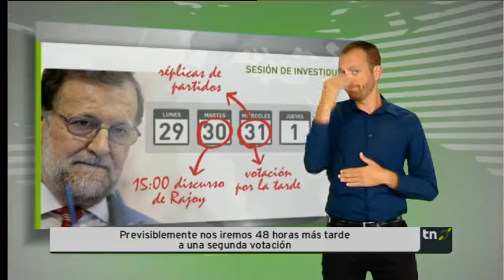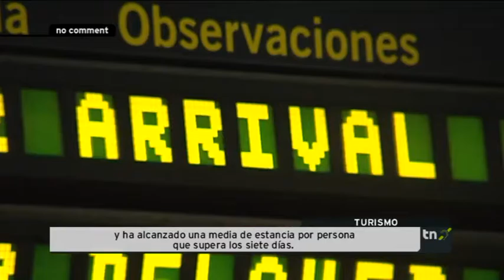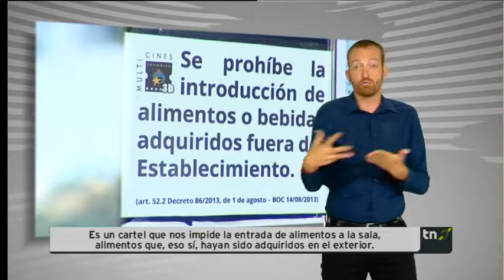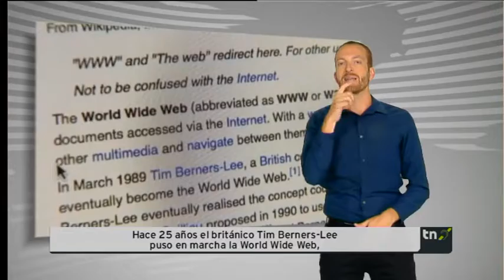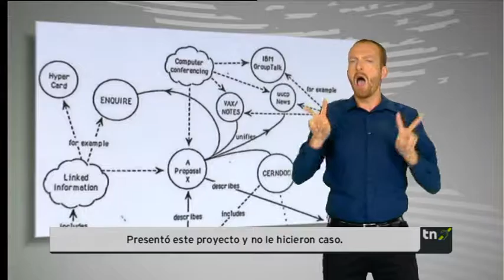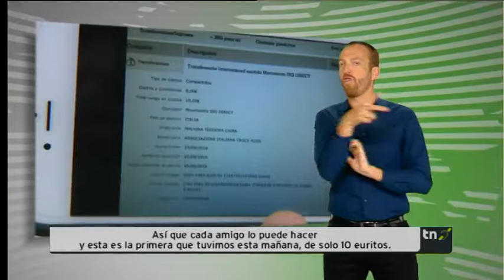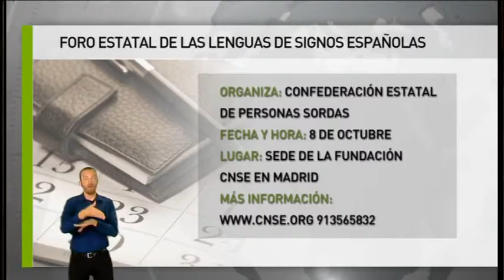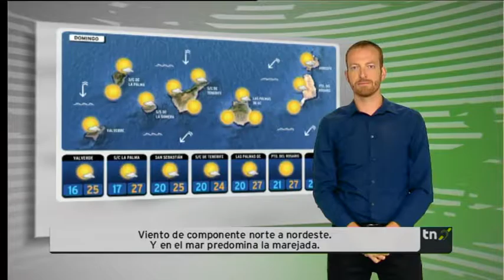TN Sordos | 27/08/16